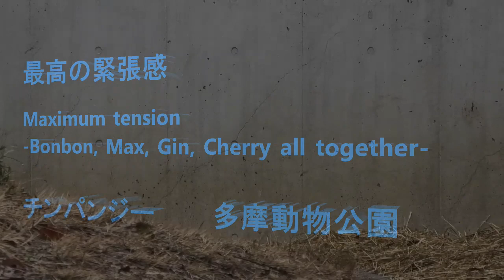最高の緊張感 Maximum tension -Bonbon, Gin, Max, Cherry all together- チンパンジー 多摩動物公園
今年になって最高度合いの緊張感のある1日でした。前回はボンボン、ジンとマックスの男衆での緊張感でしたが、今回はこのメンバーにチェリーも加わり飼育員さんが今日はお見せするのにとてもチャレンジなメンバー構成です、とお話していらっしゃいました。朝は数名の飼育員さんがしばらく皆の様子を確認していました。長い長い1日でしたのでいくつかのパートに分けてお見せします。

まずは朝の静寂の中でスズメがのどかに遊んでいる所で、静寂を破って登場するけたたましいメンバーから始まります。マックスは終日興奮状態でしたが、ボンボンはチェリーが一緒のせいか前回マックスと一緒だった時よりはリラックスしていました。フブキもソワソワ落ち着かない1日でした。フブキはガラス前のバンジーロープが新しくなったのを見つけて早速噛んで切ったりしていたら、飼育員さんがやめてーとお願いしていました。フブキの悪戯の方がうわてです。フブキはお兄さんたちがバタバタしている時にも毛布で一人遊びしていました。デッキーがいないのでちょっと手持無沙汰な感じです。

Member  Bonbon, Mikan, Momoko, Fubuki, Ibuki, Miru, Gin, Sakura, Max, Marina, Cherry, Berry

It was so tense and I was exhausted by the end of the day.  The tension among the males were maximum this year.  It was more than last time when Gin, Max and Bonbon were together.  It has been a few weeks ever since last time.   This time Cherry was put together and there was different tension among them.  Chimp staff said it was a very challenging members to show to visitors.  Several staff were out watching over their behaviors longer than usual in the morning and was making sure they were ok.    Since there were so much went on, I will show you in several parts so that you will not miss much part of the day.

Video starts peaceful sparrows playing at the Chimp. forests, and suddenly troops came out with noise.  Max was excited and tense throughout a day while Bonbon was less tense probably because Cherry was with him this time.  Gin was taking no side.  Staff said troop is going ok since Gin is taking neither side, once Gin takes side of Max or Bonbon, equilibrium will break.   Staff said having similar age young males in a troop is a challenge and when Fubuki enter his young adulthood, things will get more complicated.

Fubuki found out bungee rope was renewed in front of glass window, and started chewing.  As soon as staff saw Fubuki chewing, they were begging Fubuki not to do that.  It was really funny hearing staff begging to stop.   Fubuki is always quick to find changes.  Smart boy.  He was bit bored without Decky since males were too busy looking over their shoulders.  Fubuki had fun playing with a blanket.

Instagram address     polar_bear_bluesky